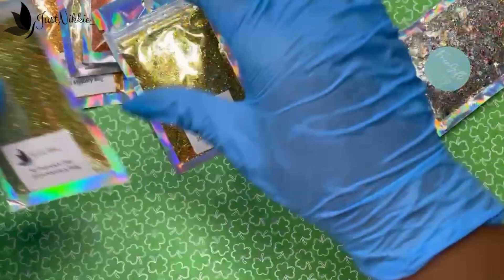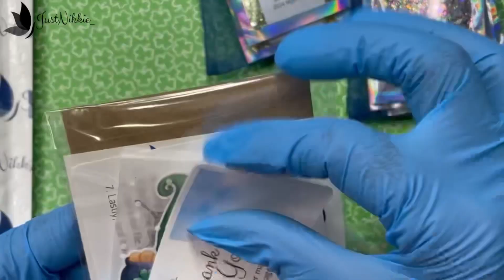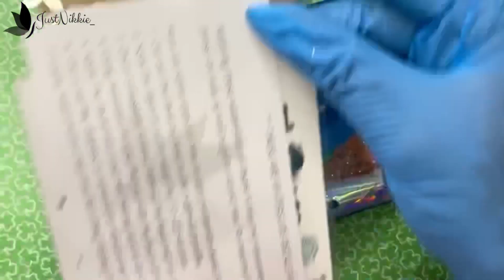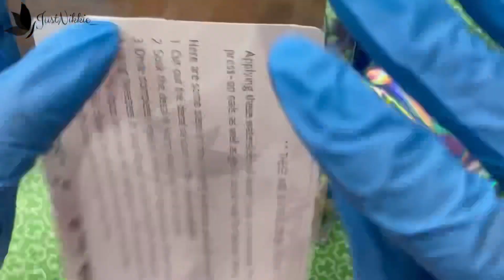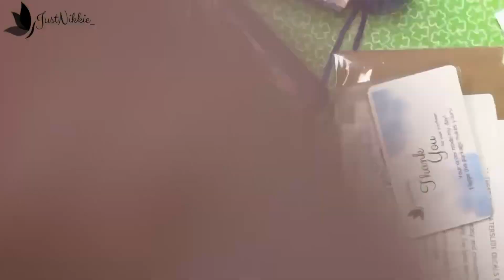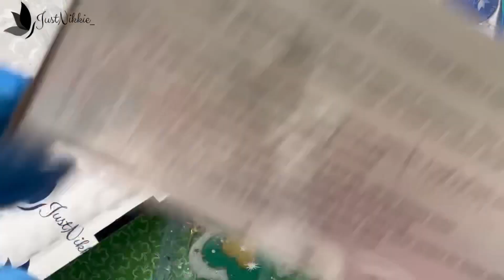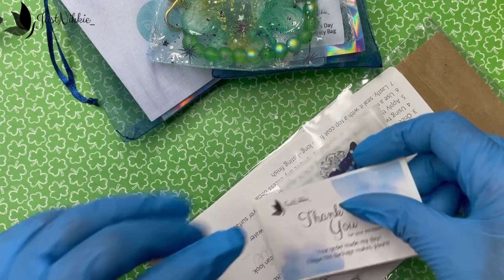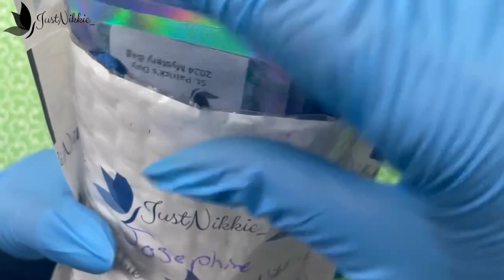Let’s Pack Some Orders | Packing Some Mystery Bag Orders🍀 Pack Orders With Me Part 1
Join me in today’s video as I pack the orders that came in on the first day of my St. Patrick’s Day Mystery Bag sale! 💼 Relax and unwind with the soothing sounds of ASMR and soft background music as I carefully prepare each order. I’m incredibly grateful for all the love and support I’ve received, and I’m thrilled to announce that the bags are officially sold out. Thank you all for your amazing support!
for Amazing Glitters, Handmade Bracelet & Custom Resin Pieces
Sticker Mule Packaging Tape Get a $10 Sticker Mule credit to use on any order of $30